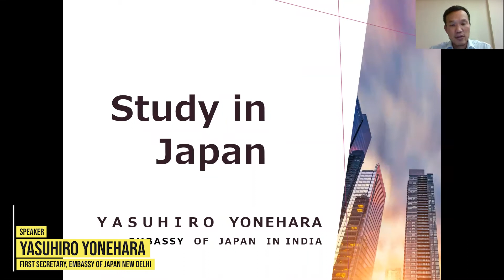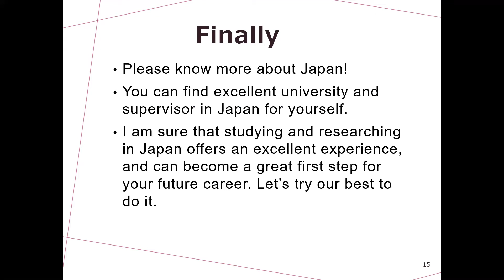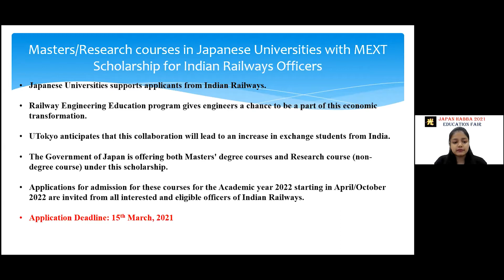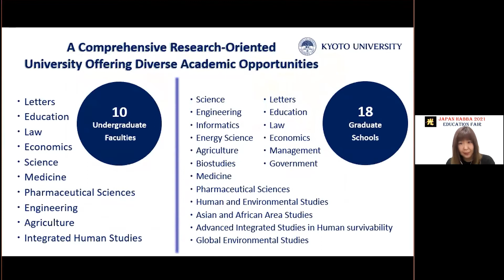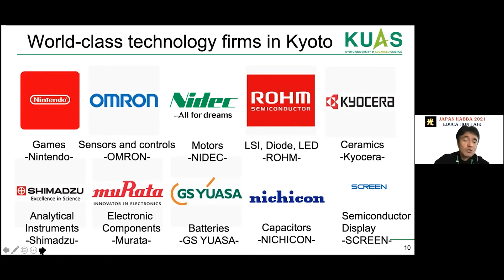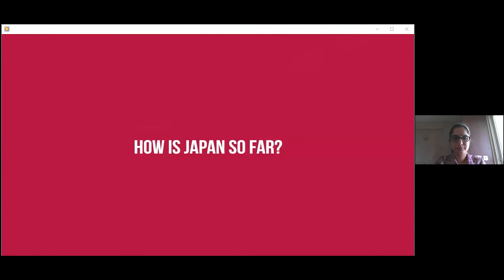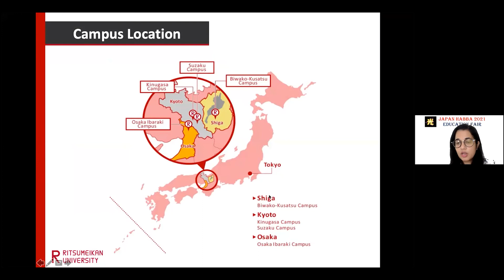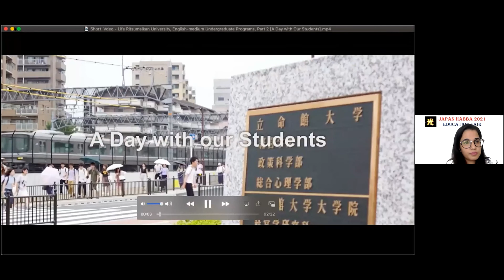Higher Education in Japan | Japan Habba Tech Fair 2021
Talks on Higher Education in Japan at the Japan Habba Tech Fair 2021. The event is co-organized by Indo-Japan Chamber of Commerce and Industry, JETRO Bengaluru and IEEE Student Branch, Indian Institute of Science, Bangalore with the support of The Japan Habba Trust. The list of speakers is given below:

Yasuhiro Yonehara
First Secretary, Embassy of Japan in India

Yasuyuki Miyauchi
Director, University of Tokyo, India Office

Sakshi Roy
Program Assistant, University of Tokyo, India Office

Mako Kawano
Admissions Assistance Office, Kyoto University

Kiyoshi Takeda
Director, International Office, Kyoto University of Advanced Sciences

Ai Yamamoto
Senior Admissions Counsellor, Ritsumeikan APU

Deepthi Singh
Ritsumeikan APU, New Delhi Office

Priyanka Bangiya
Deputy Director, Ritsumeikan University, India Office